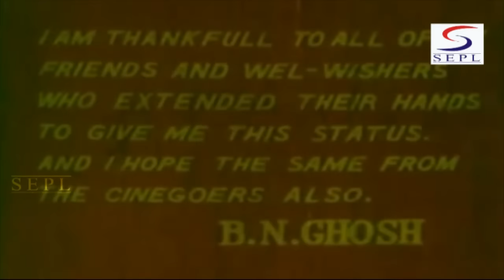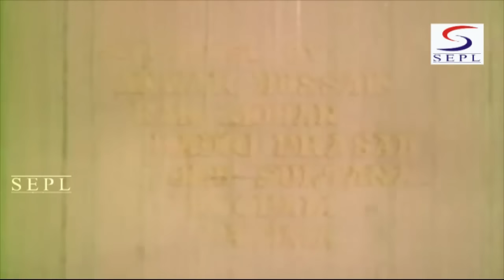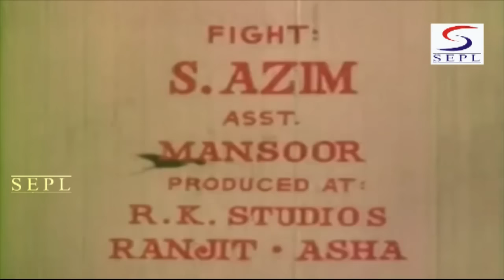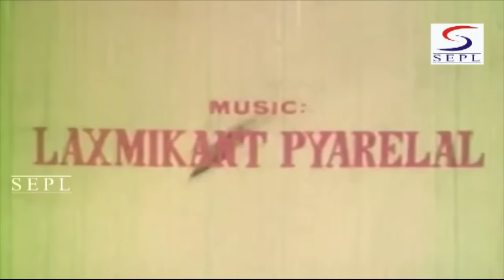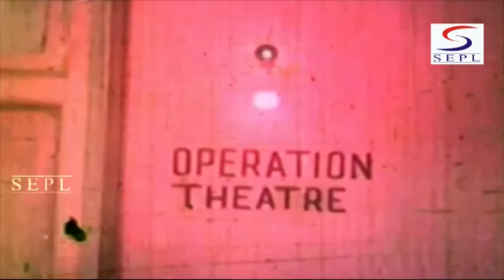Ek Bechara (1972) Full Movie | एक बेचारा | Jeetendra, Rekha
Watch EkBechara 1972 Super Hit Classic movie.
Starring Jeetendra, Rekha, Vinod Khanna, Pran, Johnny Walker, and Bindu.
Directed by S.M. Abbas